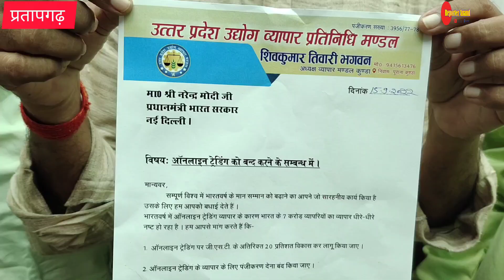Pratapgarh - आनलाइन ने चौपट किया व्यापार।दुकानदारों ने प्रधानमंत्री से लगाई गुहार।@ReporterAnand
Pratapgarh - आनलाइन ने चौपट किया व्यापार।दुकानदारों ने प्रधानमंत्री से लगाई गुहार।‎@Reporter Anand

Pratapgarh jile ki dinbhar ki badi khabren
Pratapgarh ki khabrein
Pratapgarh ke samachar
kunda ki khabren
patti ki khabren
lalganj ki khabren
bignewsup crime news hindi news
local news dukan men lagi aag
reporter anand shukla
reporter anand pratapgarh